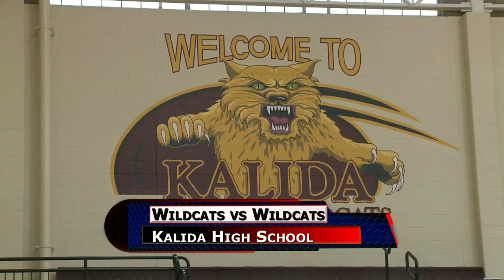Minster vs Kalida Girls Basketball